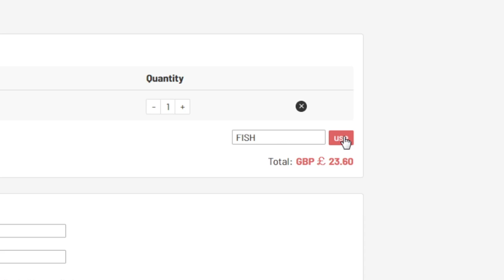UNBELIEVABLE!!! RTTF FELIPE ANDERSON TEAM TAKEDOWN vs @CapgunTom !!!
Can we smash 2000 likes for more Team Takedown on FIFA 21!? :)

In this video myself and my opponent CapGunTom, will be playing some of his very popular series Team Takedown! It is a really fun game which involves 2 marquee players and building a hybrid team with them. The aim of the game is to guess your opponents players and give them a bronze card instead!

Oakley